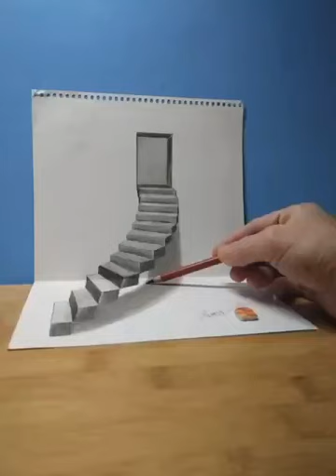How to Draw 3D Circular Hole Trick Art on Paper 2